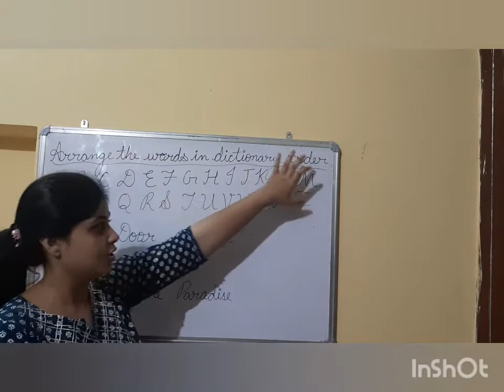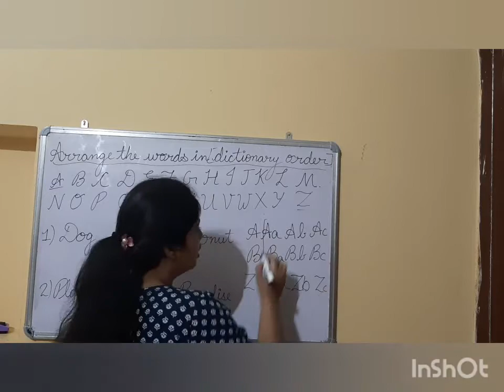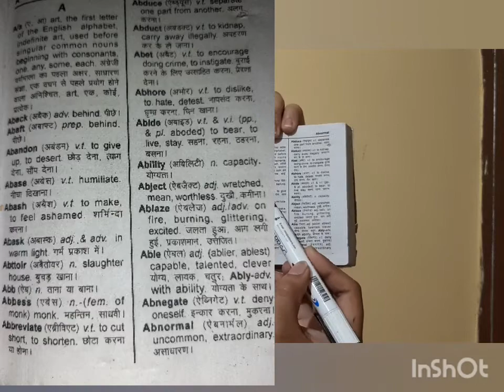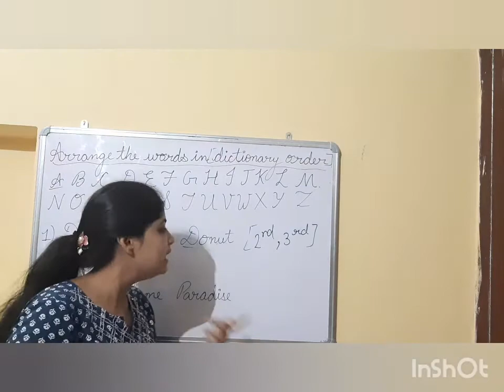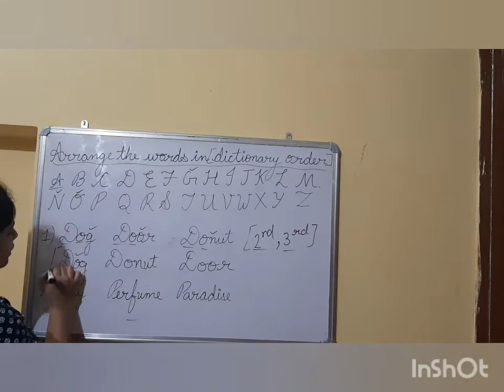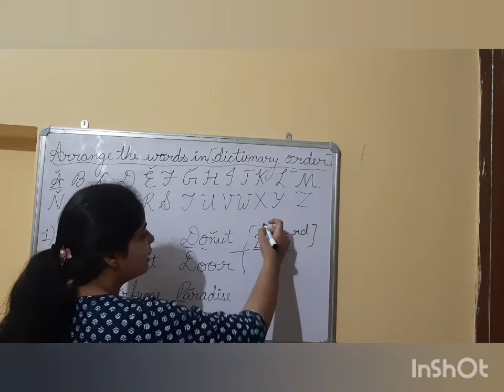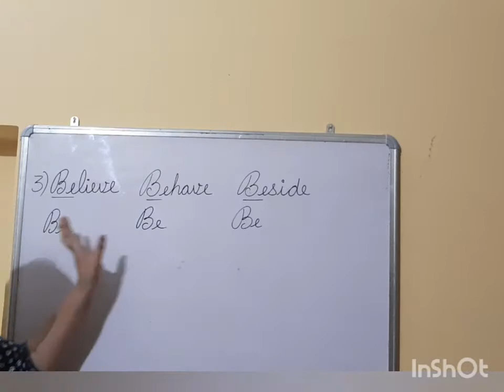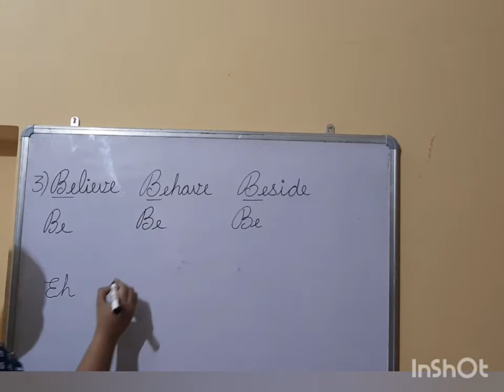Topic- Looking up a dictionary (Arrange the words in dictionary order) Class-4